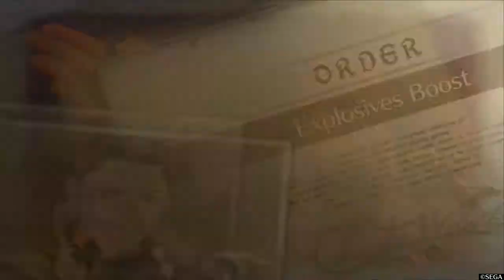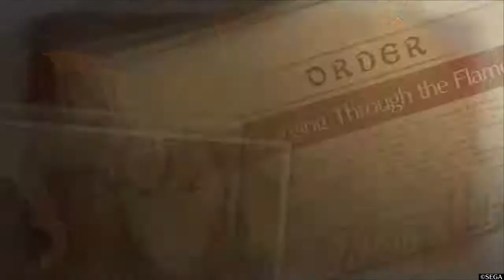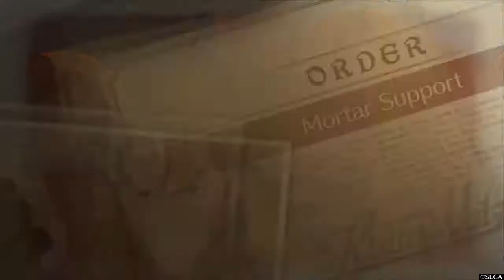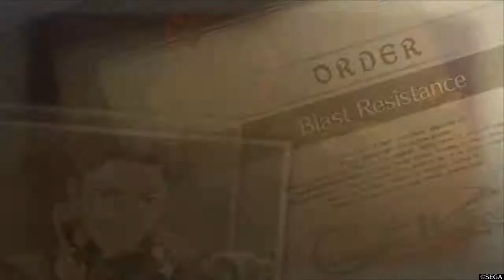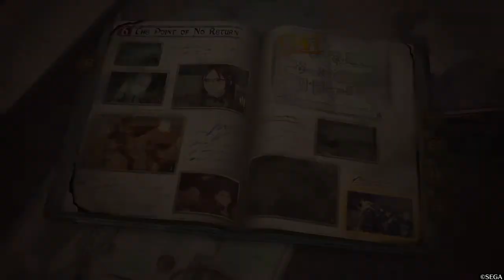Valkyira chronicles 4 walkthrough part 22 the empire are true monsters